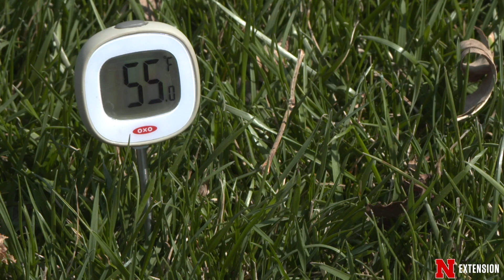Spring Weather Outlook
Nebraska Extension Ag Climatologist Al Dutcher gives us an extended weather outlook for Nebraska for the upcoming growing season.